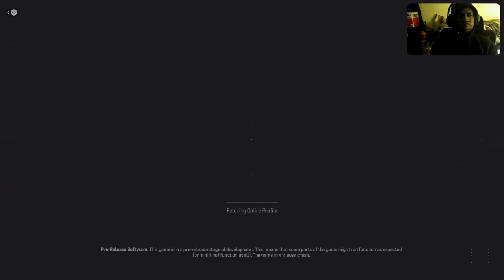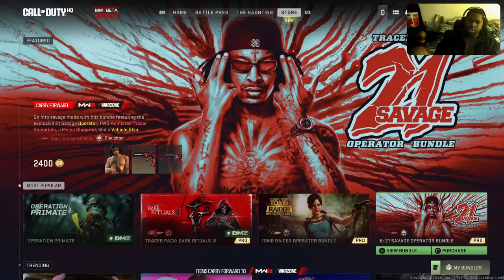BlackStock's Covert Call Of Duty MW3 (2023) Commentary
A commentary while playing Call Of Duty Modern Warfare 3 (2023) Beta